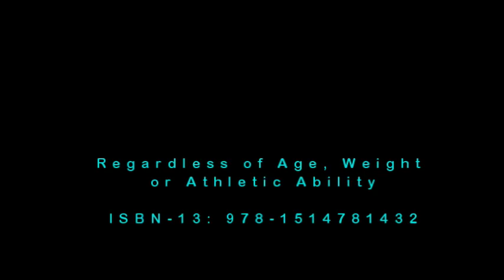Best Butt Exercises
Please pick up our latest fitness book at Amazon

Fitness at Any Age: Regardless of Age, Weight or Athletic Ability
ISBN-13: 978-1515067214